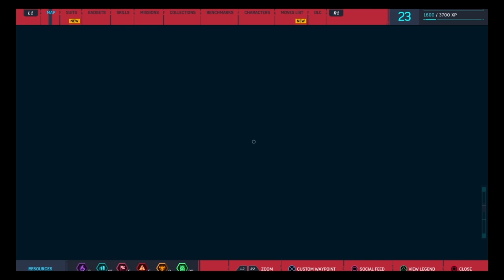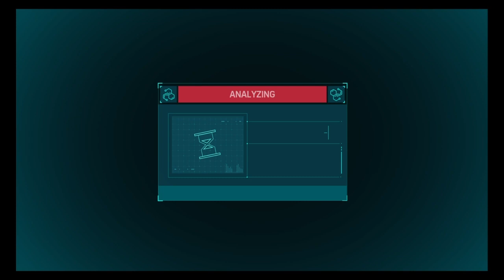Investigating & taking down Tombstone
Marvel's Spider-man Full Gameplay- no order to watch these in

+side missions+ +costumes+ +Main missions+